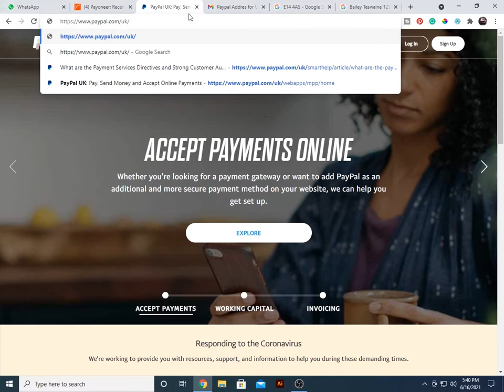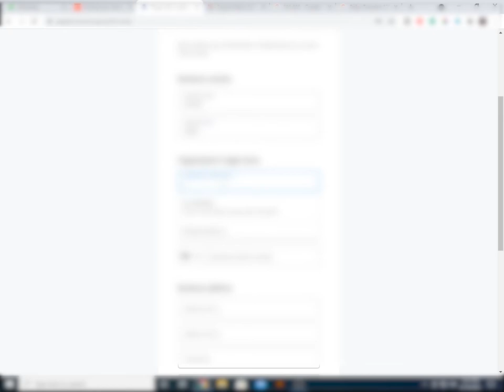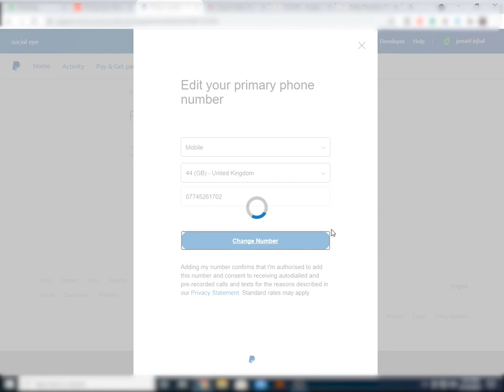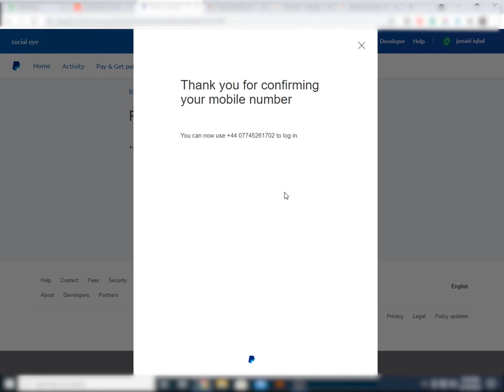How to Create Paypal Account in Pakistan UK Paypal Account with GiffGaff Sim Verified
Giffgaff sim UK

My What's app Rs 2000 SIM cash on delivery available

to create paypal UK account you need some details to start with

UK Address
UK GiffGaff sim
and UK Bank Details i use payoneer so you can use others too.